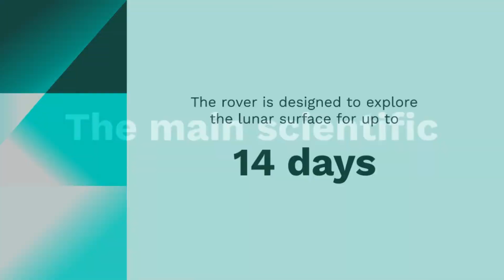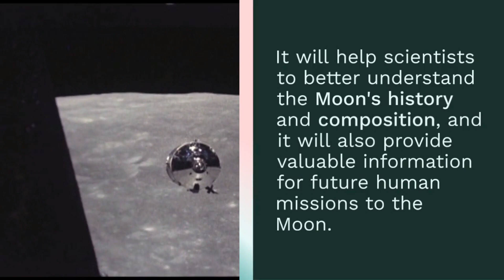CHANDRAYAAN 3 Mission Moon A great Success of India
Chandrayaan-3:

**Chandrayaan-3** is the third lunar exploration mission by the Indian Space Research Organisation (ISRO). It was launched on 14 July 2023, and successfully landed on the lunar south pole on 23 August 2023. This makes India the first country to land a spacecraft near the lunar south pole.

The Chandrayaan-3 mission consists of a lander named Vikram and a rover named Pragyan. The lander is equipped with a variety of scientific instruments to study the lunar surface, including a spectrometer, a camera, and a magnetometer. The rover is designed to explore the lunar surface for up to 14 days.

The main scientific goals of the Chandrayaan-3 mission are to:

* Search for water ice in the lunar south pole region.
* Study the geology and mineralogy of the lunar surface.
* Characterize the lunar environment.
* Investigate the possibility of using the lunar surface for future human exploration.

The Chandrayaan-3 mission is a major milestone for India's space program. It demonstrates India's capabilities in lunar exploration and paves the way for future missions to the Moon.

The successful landing of Chandrayaan-3 was hailed as a major achievement by the Indian government and people. Prime Minister Narendra Modi congratulated the ISRO team and said that the mission was a "moment of pride" for India.

The Chandrayaan-3 mission is a significant contribution to the global effort to explore the Moon. It will help scientists to better understand the Moon's history and composition, and it will also provide valuable information for future human missions to the Moon.

Here are some additional details about the Chandrayaan-3 mission:

* The lander is about 2 meters tall and weighs about 1,700 kilograms.
* The rover is about 26 kilograms and is equipped with six wheels.
* The mission's orbiter is still in orbit around the Moon and will continue to transmit data from the lander and rover back to Earth.
* The mission is expected to last for about two weeks.

The Chandrayaan-3 mission is a testament to the hard work and dedication of the ISRO team. It is also a reminder of India's growing capabilities in space exploration. The mission is sure to inspire future generations of scientists and engineers to dream big and reach for the stars.